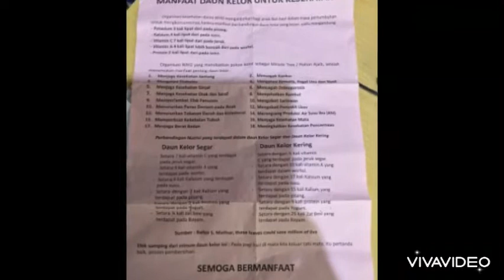MIE GORENG DAUN KELOR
Gue mau Hidup sehat cuma mungkin agak aneh apabila mie Goreng Gue Campur sama Bubuk daun kelor moringa